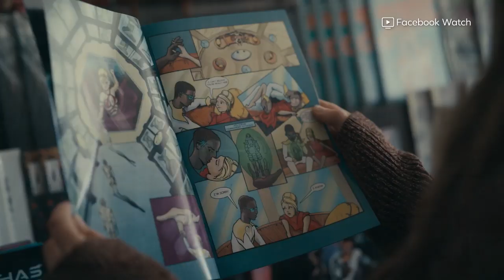SORRY FOR YOUR LOSS SEASON 2 Official Trailer (2019) Elizabeth Olsen Series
SORRY FOR YOUR LOSS SEASON 2 Official Trailer Movie in theatre 1 October 2019.